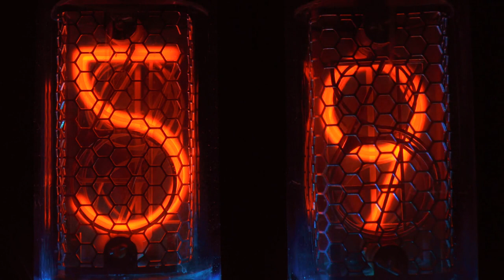Tập 66 | Thiên Kiêu Chiến Kỷ Chương 1931 - 1960 | Huyền Huyễn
Truyện Thiên Kiêu Chiến Kỷ tập 66 từ chương 1931 đến chương 1960

00:00:00 Chương 1931: Chuẩn Đế tam trọng thiên
00:10:26 Chương 1932: Hồng Hoang chi tú
00:20:29 Chương 1933: Chư Thiên Thánh Vương Bảng mười vị trí đầu
00:30:35 Chương 1934: Thịnh sự đại mạc
00:38:43 Chương 1935: Cửu Thiên chiến xa
00:48:52 Chương 1936: Nhân sinh nơi nào không gặp lại
00:58:54 Chương 1937: Khổng Chiêu đáng sợ
01:09:10 Chương 1938: Nhúng tay
01:19:54 Chương 1939: Huyền Hoàng nội tình
01:30:20 Chương 1940: Người phong lưu còn xem hôm nay
01:40:32 Chương 1941: Huyền Hoàng bí cảnh
01:50:51 Chương 1942: Tử Bát Giác Cung Đăng
02:01:05 Chương 1943: Đen ăn đen
02:11:23 Chương 1944: Tự giết lẫn nhau
02:21:45 Chương 1945: Thợ săn cùng con mồi
02:31:59 Chương 1946: Bắt rùa trong hũ
02:42:21 Chương 1967: Vô miện chi đế (Nhảy stt - nội dung liền mạch)
02:52:57 Chương 1968: Biến cố chợt hiện
03:03:19 Chương 1969: Là y che gió che mưa
03:13:30 Chương 1970: Lại xuất hiện Ma Thần phong thái
03:23:49 Chương 1971: Phong vân động
03:34:09 Chương 1972: Di Vô Nhai
03:44:35 Chương 1973: Thế sự ân tình vốn như thế
03:54:37 Chương 1974: Đổi chác
04:05:02 Chương 1975: Chấn động lòng người ngoài ý muốn
04:15:38 Chương 1956: Hắn chân chính át chủ bài (Nhảy stt, nội dung không đổi)
04:26:04 Chương 1957: Ta chưởng Đại Uyên hoành áp toàn trường
04:36:29 Chương 1958: Như thế nhân kiệt thế có mấy người
04:47:21 Chương 1959: Lai lịch như mê
04:57:49 Chương 1960: Cuối cùng một trăm linh tám người